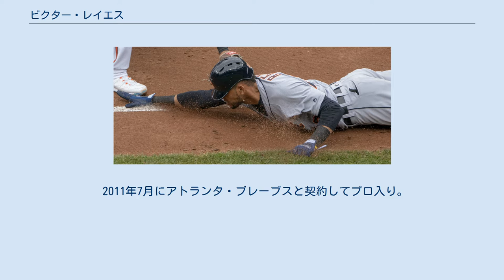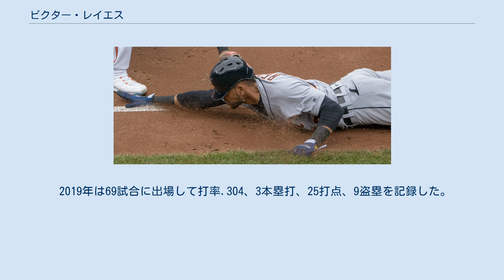ビクター・レイエス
ビクター・ホセ・レイエス（Víctor José Reyes, 1994年10月5日 - ）は、 ベネズエラのアンソアテギ州バルセロナ出身のプロ野球選手（外野手）。
右投両打。
 2011年7月にアトランタ・ブレーブスと契約してプロ入り。
 2012年、傘下のルーキー級ドミニカン・サマーリーグ・ブレーブスでプロデビュー。
52試合に出場して打率.296、33打点、12盗塁を記録した。
 2013年はルーキー級ガルフ・コーストリーグ・ブレーブスとアパラチアンリーグのルーキー級ダンビル・ブレーブスでプレーし、2球団合計で49試合に出場して打率.342、25打点、5盗塁を記録した。
 2014年はA級ローム・ブレーブスでプレーし、89試合に出場して打率.259、34打点、12盗塁を記録した。
 2015年4月6日にこの年のドラフト指名権（全体75位）とのトレードで、アリゾナ・ダイヤモンドバックスへ移籍した。
移籍後は傘下のA級ケーンカウンティ・クーガーズでプレーし、121試合に出場して打率.311、2本塁打、59打点、13盗塁を記録した。
 2016年はA+級バイセイリア・ローハイドでプレーし、124試合に出場して打率.303、6本塁打、54打点、20盗塁を記録した。
 2017年はAA級ジャクソン・ジェネラルズでプレーし、126試合に出場して打率.292、4本塁打、51打点、18盗塁を記録した。
 2017年12月12日にルール・ファイブ・ドラフトでデトロイト・タイガースから指名され、移籍した。
 2018年は開幕25人枠入りし、4月1日のピッツバーグ・パイレーツ戦にて「9番・左翼手」で先発出場してメジャーデビュー（この試合では1打数無安打）。
 2019年は69試合に出場して打率.304、3本塁打、25打点、9盗塁を記録した。
 スプリントスピードは球界全体でも上位である。